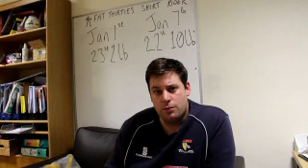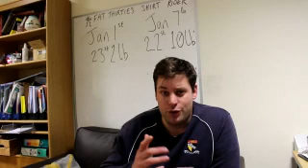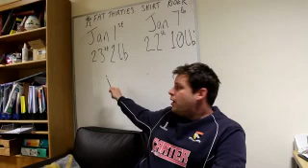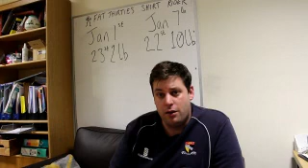Fat Thirties Shirt Rider Vlog